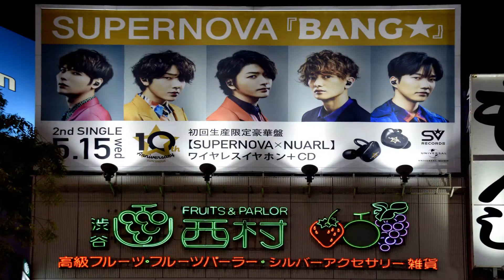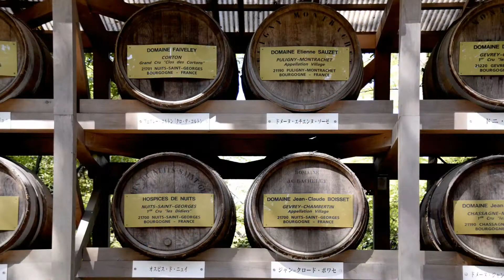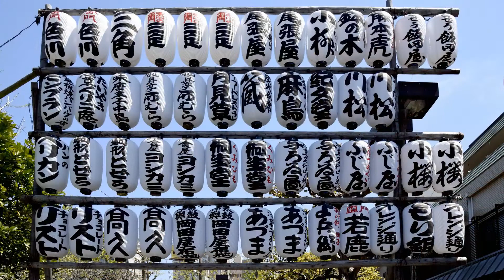TOKIO (Japan) April 2019 - J&S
Photo report OSAKA April 2019
NIKON D5300 + SIGMA 18-200  f/3,5-6,3 DC